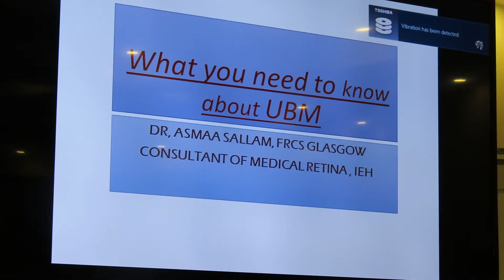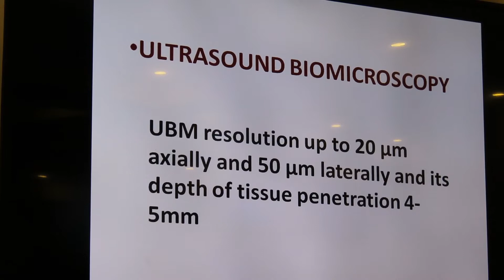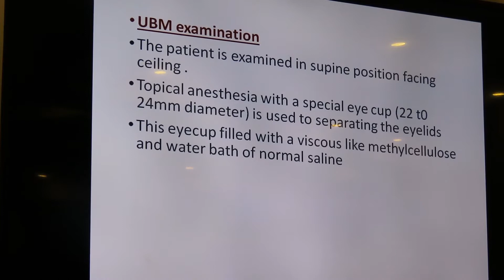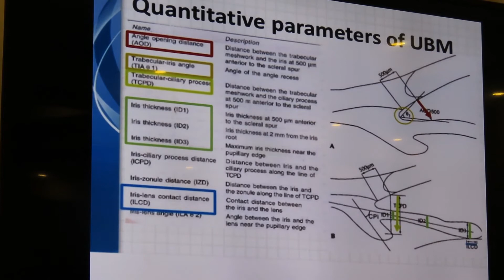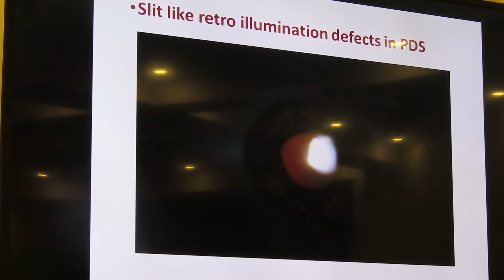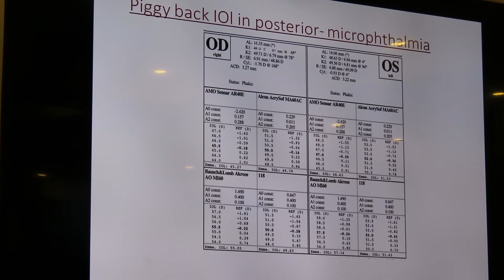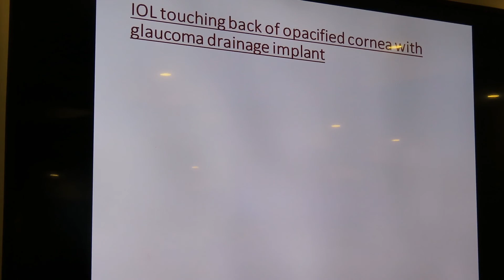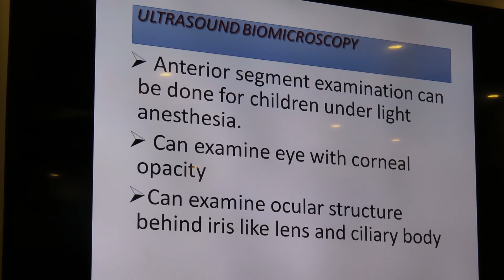UBM by Dr Asmaa Mohamed Sallam